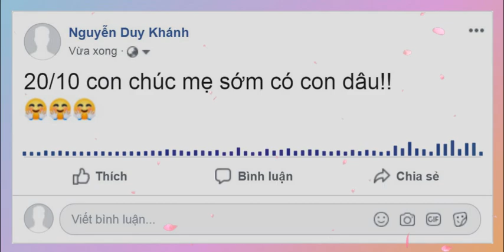Demo Vol.295 - Vì Con Remix Vinahey 2019 | NSTH